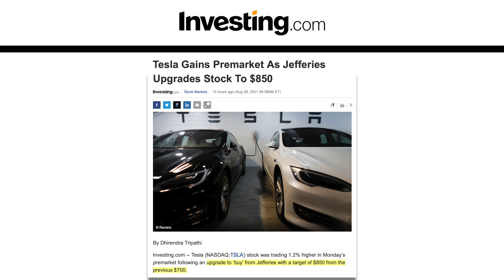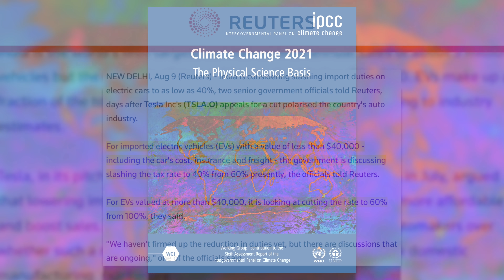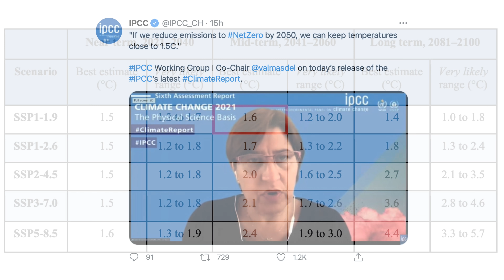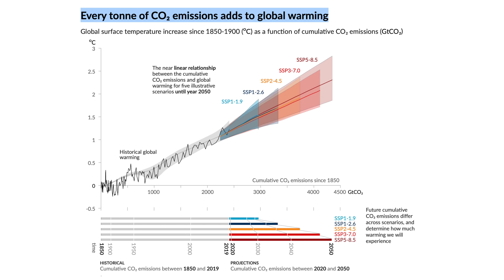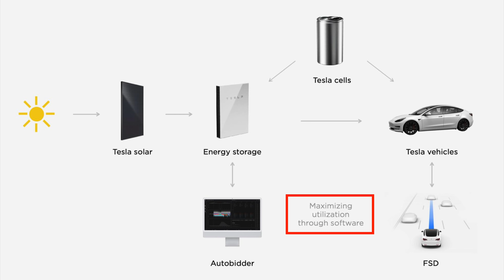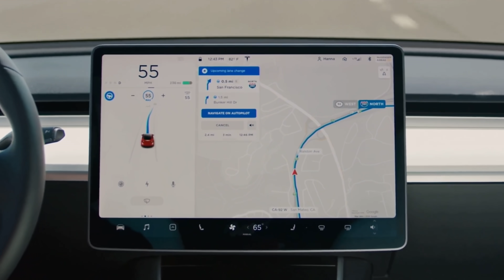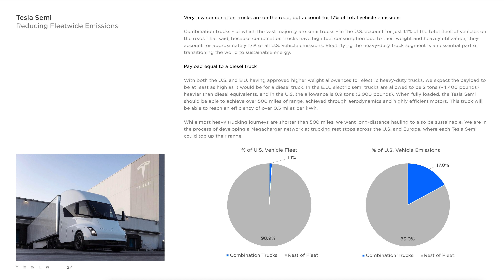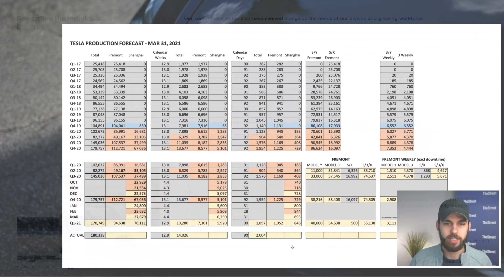Here’s Why Tesla Is So Important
➤ Full analysis of Tesla’s newly released report on business operations and environmental impact
➤ New report on climate change highlights severity and urgency
➤ Jefferies upgrades TSLA stock, increases price target
➤ Report on Giga Texas progress
➤ India reportedly considering lowering import tax on EVs

Timestamps:
0:00 - Intro
0:20 - TSLA stock / Jefferies upgrade
1:49 - Giga Texas update
2:17 - India EVs
3:04 - Here's why Tesla is so important